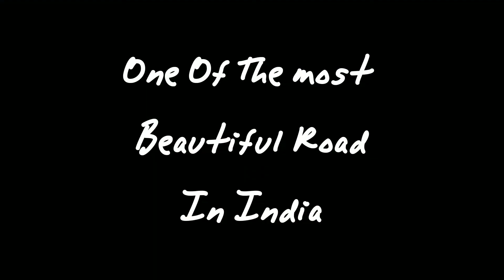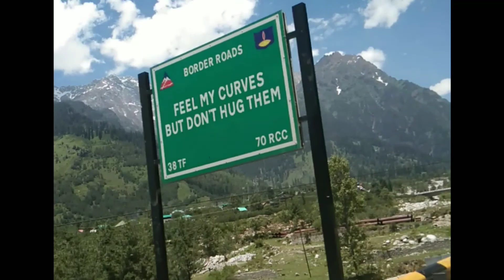Most Beautiful Road In India | Manali | Road To Rohtang Ep 03 | Himachal Pradesh vlogs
Great thanks to Anurag Sharma For Cinematography.